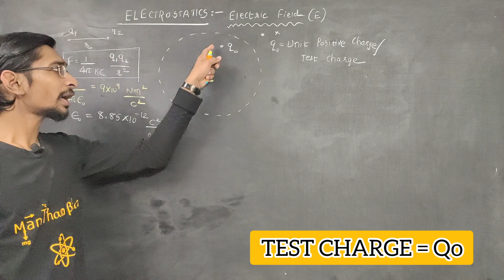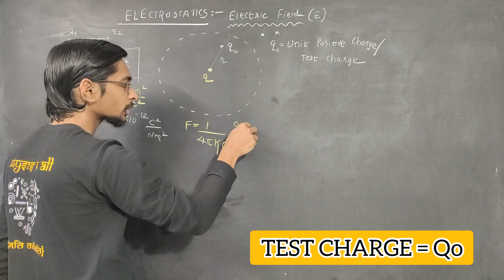what is test charge? test charge unit positive charge | Electrostatics JEE NEET EXAM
@GyanFreedom what is test charge? test charge unit positive charge | Electrostatics JEE NEET EXAM

The electric field or electric field intensity at any point is the strength of the electric field at the point. It is defined as the force experienced by the unit positive charge placed at that point. To find an electric field, the test charge is a positive charge.

coulombs law of electrostatics
●Q1 r ●Q2

TWO CHARGES Q1 and Q2 are seperared by distance r ,
here the electrostatic force between two charges is
◆directly proportional to the product of the charges
◆inversly proportional to the square of distance between them

F ∝ Q1Q2
F ∝ 1/r^2

F= C Q1 Q2/ r^2  =  (1/ 4πkεo)  Q1Q2/r^2

C = 1/ 4πkεo = COULOMB'S CONSTANT

ε = permittivity of a given medium
ε0 = permittivity of vacuum

k= ε/ε0 = dielectric constant
●Gauss's law is very important to find electric field due to different charged bodies. It deals with TOTAL NORMAL ELECTRIC INDUCTION(T.N.E.I) which is equal to total charge inside an imaginary gaussian surface.

JEE Physics
NEET Physics
Physics for Competitive Exams
Exam Preparation
JEE Main
JEE Advanced
NEET UG
Physics Concepts
Problem Solving
Practice Questions
Tips and Tricks
Study Techniques
Exam Strategy
Conceptual Understanding
Important Topics
Theory Revision
Numerical Practice
Mock Tests
Previous Year Papers
Exam Syllabus